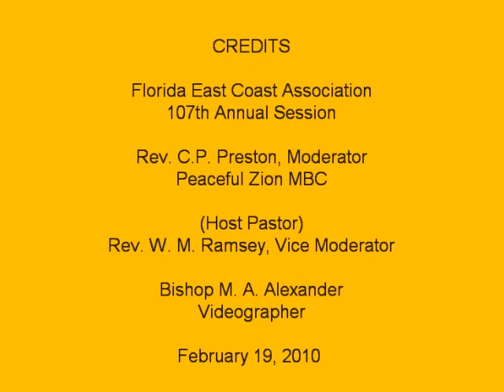C.P. Preston, Moderator Address pt 2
Moderator Preston address to the Florida East Coast Missionary Baptist Association. This was filmed at the 107th Annual Session. This was held at Greater Providence Missionary Baptist Church of Ft. Lauderdale, FL. Host Pastor W.M. Ramsey. This is the 2nd largest Association in the United states of America. Member organization of the National Baptist Convention, USA. Also member of Florida General Baptist Convention.  This is a post by the evangelism department to reach the lost. Accept Christ as your personal savior and do it God's way.